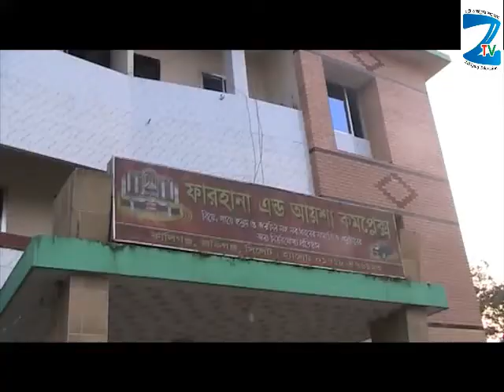জকিগঞ্জ উপজেলা জাতীয় ছাত্র সমাজের কর্মী সভা সম্পন্ন - জকিগঞ্জ টিভি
wellcome to Zakiganj TV.